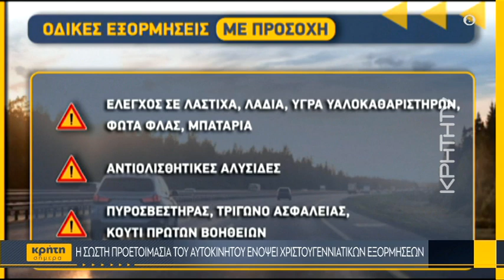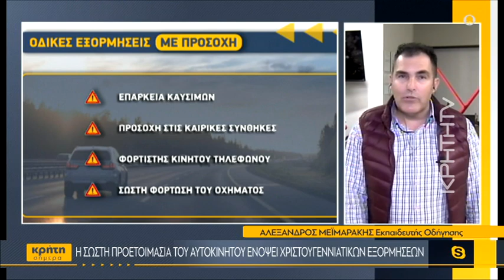Η σωστή προετοιμασία του αυτοκινήτου ενόψει χριστουγεννιάτικων εξορμήσεων